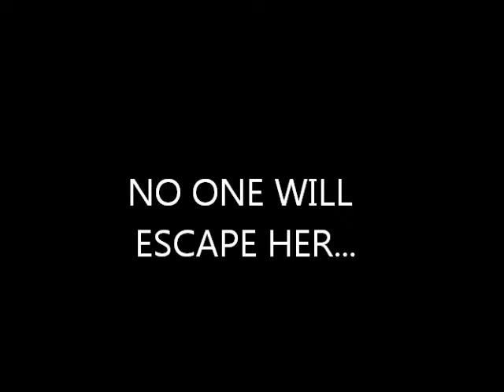"The Tiny Terror" Trailer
My now 3-year-old sister got hold of a spray bottle earlier tonight, and the footage I got with my Flip camcorder was edited into a trailer for a film of one maniacal baby. Enjoy!